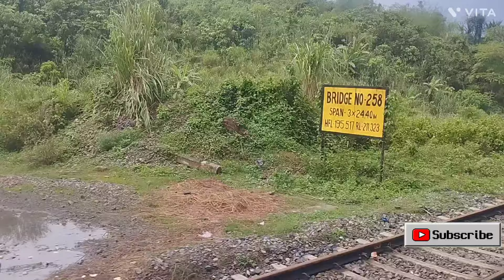New Haflong to Badarpur Railway Electrification update latest Information